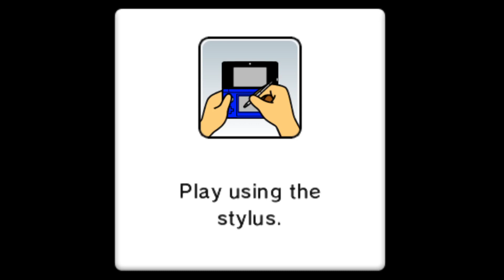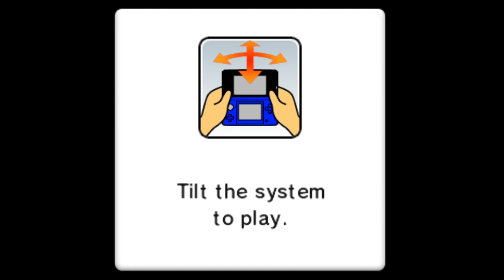Mario Party Island Tour - All Minigames #02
1080P/60FPS/Walkthrough

►Gameplay by NintendoStation (2020)